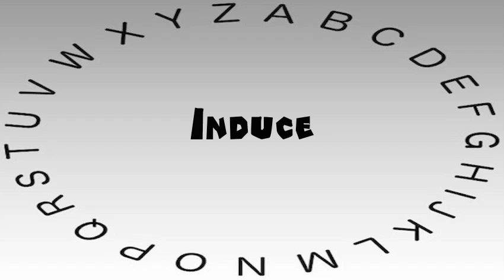How to Say or Pronounce Induce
This video shows you how to say or pronounce Induce.

How accurate does it say Induce? How would you say Induce?